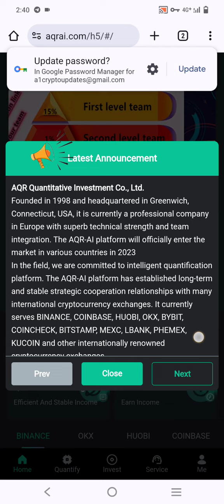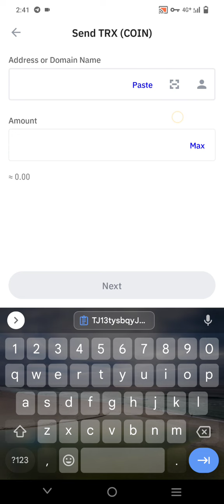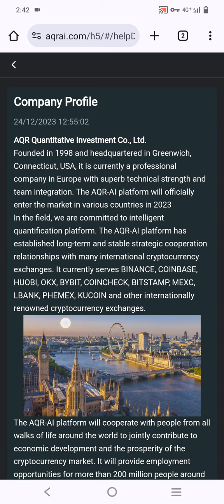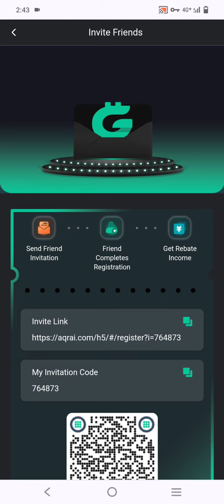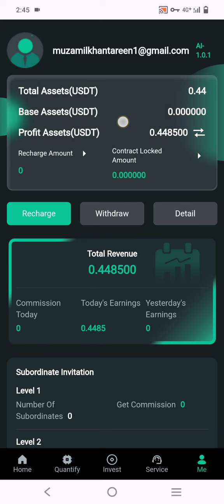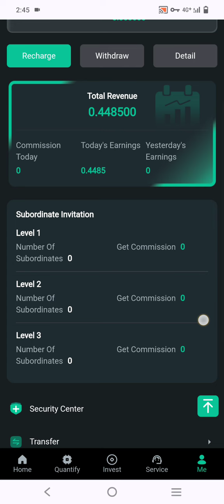Amazing investment Sight Complete Review | AQR.AI Earn from refrals and get different Benifits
join & Get free bonuses

1: AQR-AI supports dual currency recharge. The minimum deposit amount is 10-USDT or 100-TRX
2: Number of tasks for each quantitative version: 2 times/day. The usage period is 180 days.
3: The task restart time is Hong Kong time -00:00
4: The first recharge will give you 8% of the recharge amount as a reward, which can be withdrawn immediately
5: Withdraw money once a day, you can withdraw it at any time, there is no time limit, the withdrawal will arrive within 1-5 minutes, there is no handling fee, the minimum withdrawal fee is USDT: 5. Withdraw TRX: Unlimited
Invite friends to join AQR-AI and enjoy team benefits
When someone uses your invitation code or link to register and recharge, the commission ratios for each level are as follows:
1% for second-level members, recharge 1000USDT and get 10USDT!
0.5% for third-level members, recharge 1,000 USDT and get 5 USDT!
Platform bonuses will be automatically returned to your commission account and can be withdrawn at any time.
You can also make money by promoting our money making app. The registered sharing link can be promoted on any social software, such as Facebook, Twitter, YouTube, Instagram, Douyin, KAO KAO, etc. Not only can you earn more, you can invite friends and family to sign up and showcase your team. The more invitations, the higher the commission